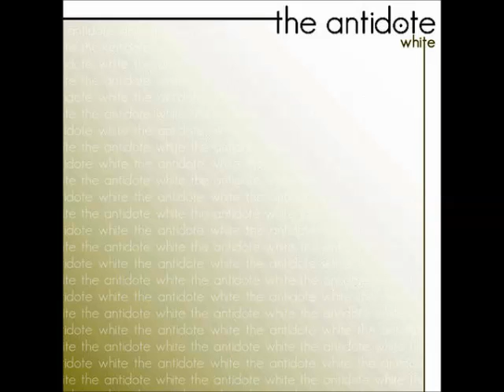The Antidote - Hypnosis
This track and this image used in this video are the property of their owners. If there is a problem with this video, please let me know and I will remove in 24 hours.

The Antidote ‎– White
Label: Neurobiotic Records ‎– NBRCD027
Format: CD, Album
Country: Italy
Released: Jun 2009
Genre: Electronic
Style: Psy-Trance, Progressive Trance